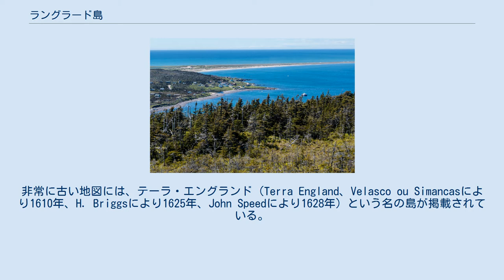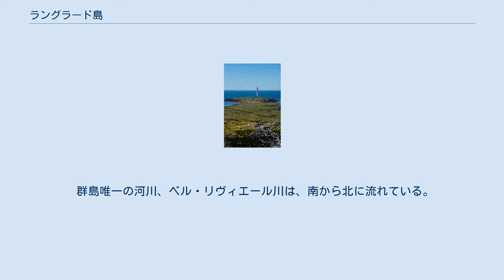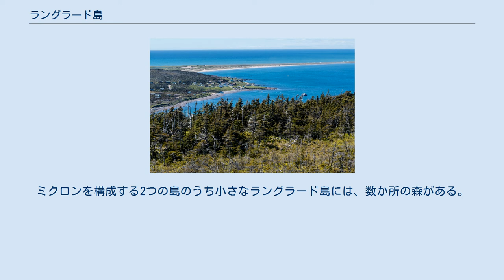ラングラード島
サンピエール島・ミクロン島
ラングラード島 （Langlade）は、小ミクロン（Petite Miquelon）とも呼ばれる半島。
グランド・ミクロン島とカップ島とともに、サンピエール島・ミクロン島のミクロン島を構成する。
行政上は、ミクロン＝ラングラードの一部である。
 ラングラードという名前の由来は興味深い。
一般的に信じられている、ガール県の同名のコミューンであるラングラードや、同名の騎士とは何の関係もない。
ラングラードは、かつてカップ・ダングルテール（cap d'Angleterre、イングランド岬。1674年のドニ・ド・ロティスの地図に掲載）や、カップ・ド・ラングレ（Cap de Langlais、1694年にベルオルム記載）とされた地名に由来する。
非常に古い地図には、テーラ・エングランド（Terra England、Velasco ou Simancasにより1610年、H. Briggsにより1625年、John Speedにより1628年）という名の島が掲載されている。
 ラングラードの面積は91km2であり、18世紀以降、砂の地峡によってグランド・ミクロン島に接続された。
ラングラード島には定住人口がない。
ランス・オー・グヴルヌールの周りに本質的に別荘が占めるたった1つの集落があるだけである。
近年、2006年に亡くなるまでシャルル・ラフィット（サン＝ピエール島住民）が一人で暮らしていた。
 群島唯一の河川、ベル・リヴィエール川は、南から北に流れている。
 600を超える難破船が島々の海岸に散らばっており、そのいくつかが地峡の起源になったと考えられている。
地元の民間伝承には、幽霊と失われた宝の話がたくさん伝わっている。
 18世紀半ば、島は既に住民によって、森林資源の過剰使用の状況にあり、森林の大部分が破壊されていた。
フランス領植民地の森林の豊かさに関して、Revue des eaux et forêts誌はサンピエール島・ミクロン島の状況を、こう述べている。
『彼らの状況と気候条件から、住民は林業の観点には平凡な関心しか示さない。
サンピエールには、ねじれた、発育不良の樹木がほんの数本しか生えていない。
ミクロンを構成する2つの島のうち小さなラングラード島には、数か所の森がある。
モミの木の樹高は10mから12mである。
カバノキも見られる。
この島々は、自国の消費に必要な木材資源を提供するには程遠い。
1865年、彼らは303,000フランの一般木材を輸入したのに対し、輸出による収入は120,000フランであった。